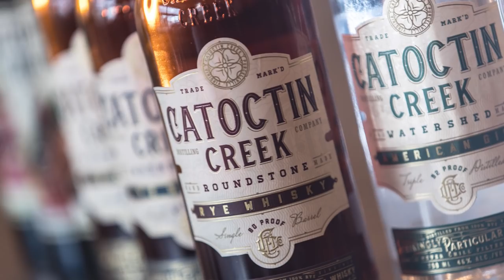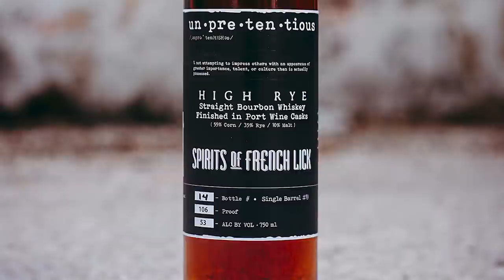Annoying Bourbon Release Trends - Episode 314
$1000 bottles, store price gouging, and bots taking bottles. These are some of the most annoying trends with bourbon releases. The team gets together and analyzes what we're seeing in the current environment and air some grievances, but we always try to find a silver lining on what we see as some positive trends as well.

Show Partners:
- Catoctin Creek has been honoring that tradition of small craft rye whisky since 2009.
- Smooth Ambler builds on the traditional roots of American whiskey in West Virginia. to learn more.
- Wilderness Trail is Sweet Mash Kentucky Straight Bourbon and Rye Whiskey distilled, aged, and bottled in Danville, Kentucky.
- Total Wine & More is ready for summer! You’re sure to find cool prices in-store
- Heaven Hill Distillery has been lifting America’s spirit since 1935. Check out educational resources and sign up for their newsletter

Show Notes:
- This week’s Above the Char with Fred Minnick (@fredminnick) talks about limited edition bottles.
- What do you think of the press releases?
- Would you rather see special whiskey in limited edition bottles?
- What do you think about price gouging at the store level?
- How should liquor stores handle limited releases?
- What is annoying about limited releases?
- Any advantages to online releases?